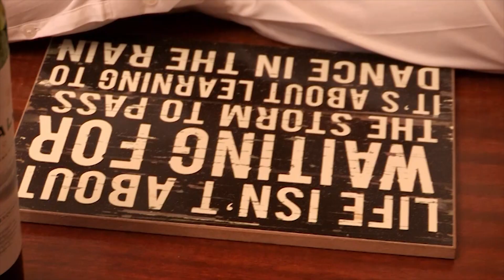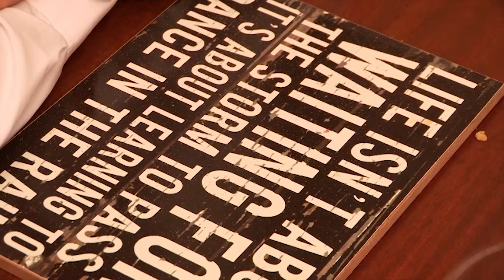Pretentious Chef Ruins The Romance By Critiquing His Date's Food | Dinner Date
This pretentious chef ruins the chances for romance by critiquing his date's cooking, his hopes of things getting heated between them may have gone the wrong direction!

About Dinner Date:
Welcome to Dinner Date, the show where people hope to find true love through their love of good food. One lucky person will get the chance to find romance as they enjoy 3 very special meals, cooked for them by 3 very special blind dates. Guests pick out 3 of 5 'dinner dates' all based on their menus, where they get a chance to get wined and dined. Whoever impresses them the most will get a second date at the end of the week!